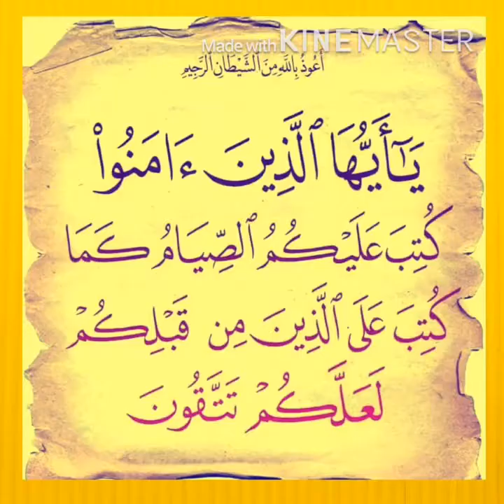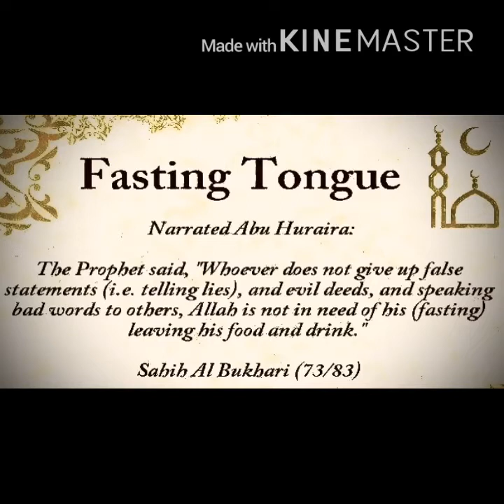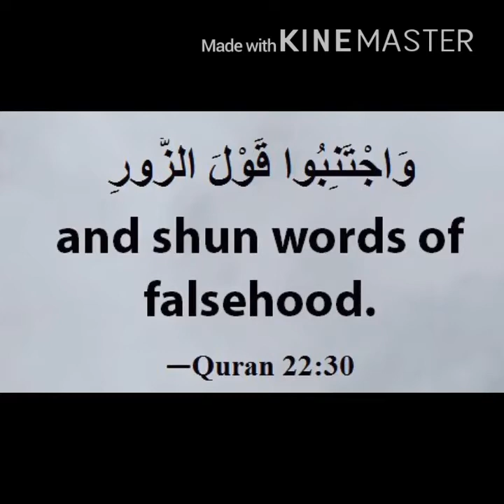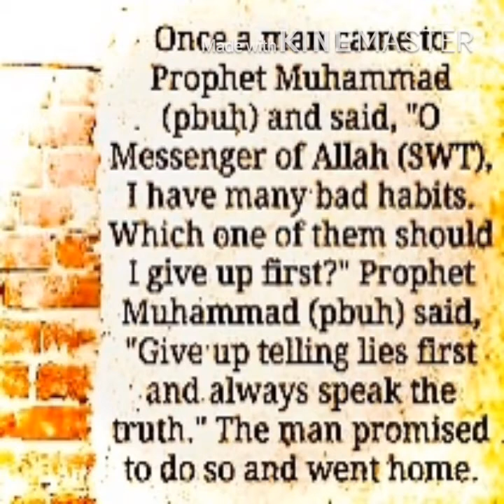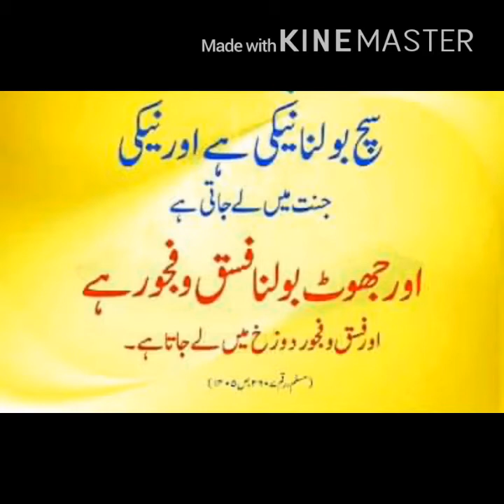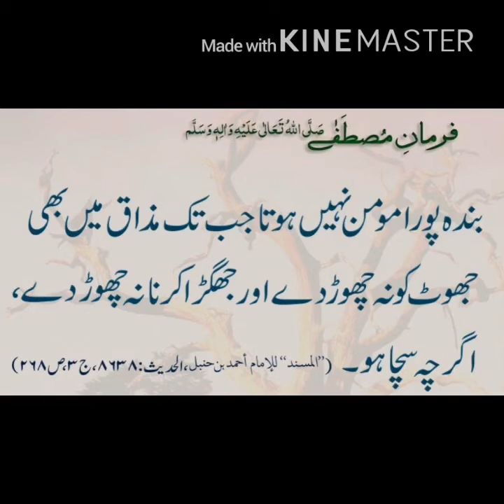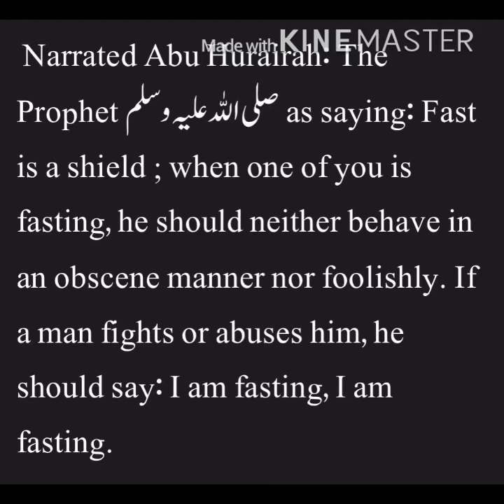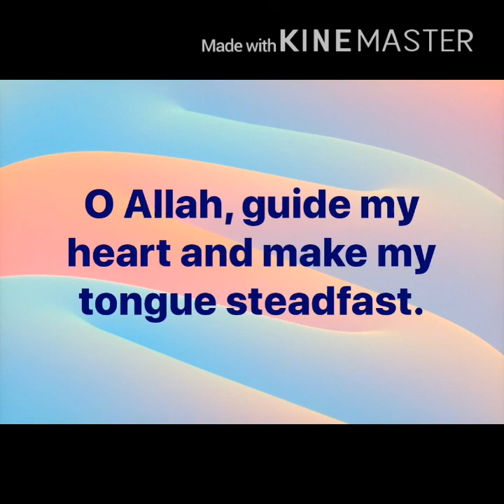Roza Allah Kay liye Part 6